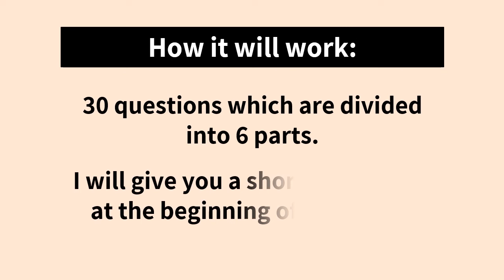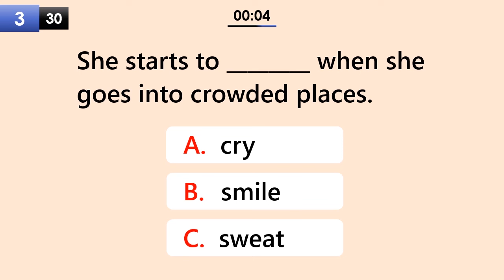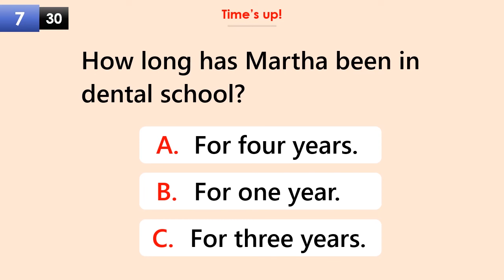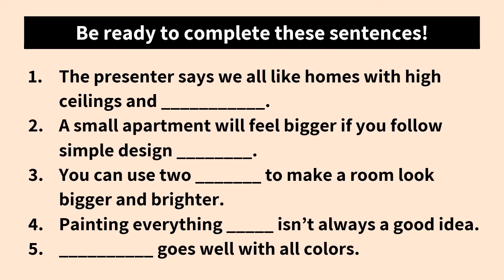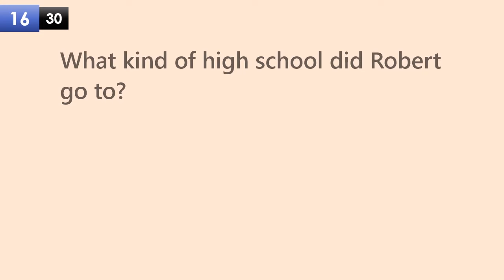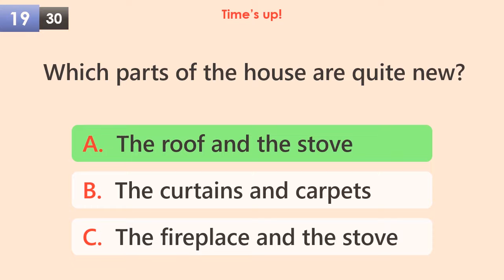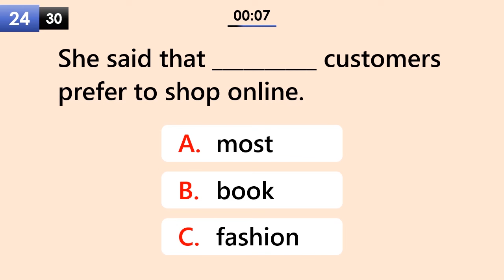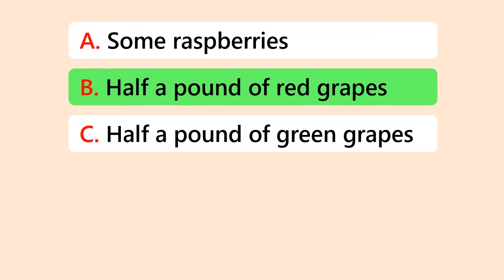B1 Listening Test - Part 2 | English Listening Test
This English Listening Test consists of 30 questions which are divided into 6 parts. This listening test is designed for (B1 Learners) | English listening practice | English listening quiz | Listening test

⚠ The instruction voice in Part 4 , 5 and 6 are corrupted due to a technical error. Please read the instructions as it appears.

TEST CHAPTERS:
00:00  Introduction
00:30  Part 1
03:56  Part 2
06:57  Part 3
10:29  Part 4
14:22  Part 5
17:42  Part 6
20:50  Share your score!